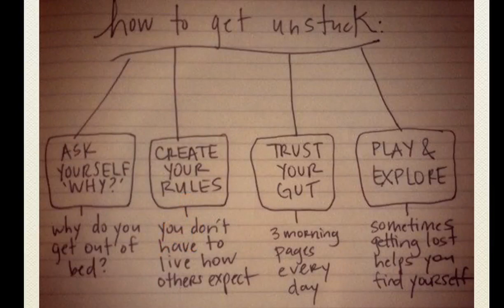Unstuck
Inspired by a radio sermon I heard, by a pastor who wrote a book called "Unstuck".(1/22/19)